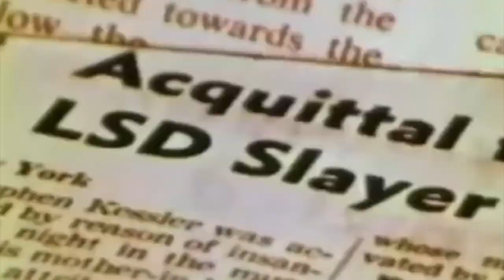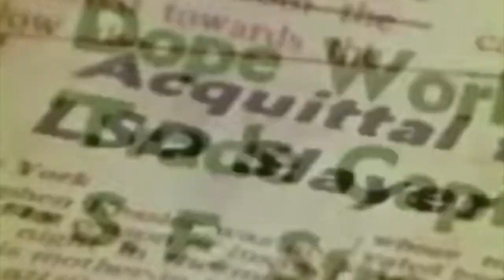Teenage Tears II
GB Music by AP.Gardner & DA.Bennett